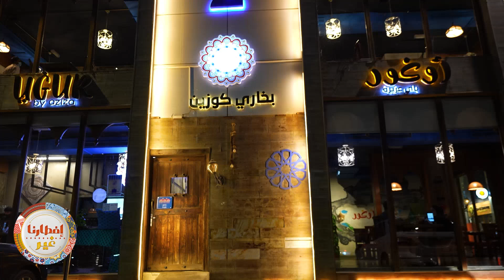جولة افطارنا غير من قلب السعودية على المطبخ الأوزبكي